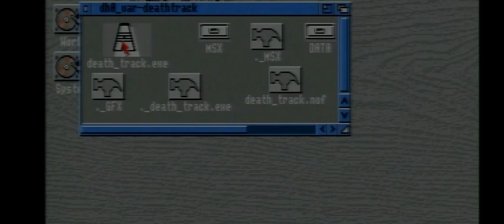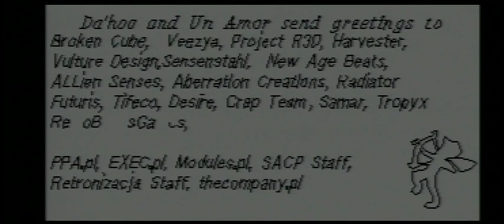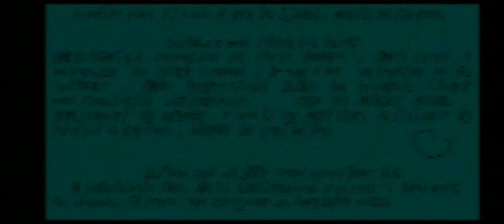DeathTrack by Da'hoo and uN aMOr ( Decrunch 2020 Amiga demo compo - live stream / party version )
Da'hoo and uN aMOr presents demo called Death Track
at Decranch2020 in Wroclaw.
code&gfx:Tjahzi(aka Jimi'che)
music part1:Hangtime(aka Artur ''Laska'' Anderson )
music part2&synchro:Cactoos

This demo is an attempt to use c2p routines and to stream music using only AmosPro2.00(+).
Minimum hardware requirements are :
 -Mc68o2o,
 -approximately 2MB of Fast RAM,
 -1MB Chip
 -and OCS Chipset ( AGA chipset is not required ).

Recommended configuration is Amiga with  mc68o2o or mc68o3o 40MHz cpu and 8MB of Fast RAM. This demo works perfectly fine with mc68o60 CPU ( which in fact is most recommended configuration )

In case you are Blizzard mc68o6o user with mapped ROM ver. 3.5  - this demo may freeze or crash at anytime ( this is caused by D-Sam Extension issue ) so please run it  without BlizKick.

code&gfx:Tjahzi(aka Jimi'che)
music part2&synchro:Cactoos

Special greetings goes to Sil/Da'hoo, Phibrizzo/Broken Cube
Sordan/Undiagnosed Asperger's Bastards, Mandi/Crap Team,
Kempy/Veezya, WojT, Raf/Vulture Design,Domel,mrsebe,
juen/Harvester^Project R3D, Golara/Samar, Nitro/Black Sun,
Renton, Azzorek, Vato, Alf, Bartek2075, *y, Stoopi, selur,
Makkak/ex. Moons, flops, Podo/Mawi, Kwahu/Retro Bones Games,
AmiDARK, Mumin/ex. Da'hoo, twardy, Lokaty, spidi,
stefkos/Harvester, Mordimer, QUAD, Jenot, nekroskop
AceMan/New Age Beats... and all SCAP comunity.

Many thanks to both my wife and son for their understanding and patience.